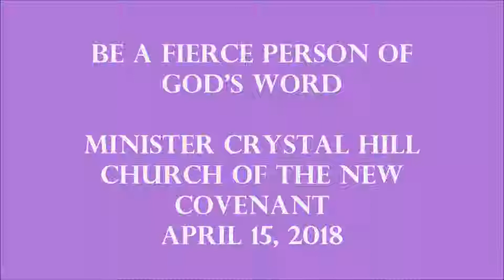Be A Fierce Person of God's Word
Minister Crystal Hill
April 15, 2018
Church of the New Covenant